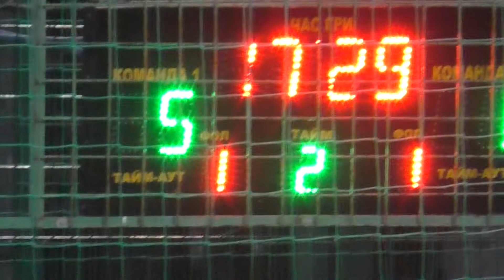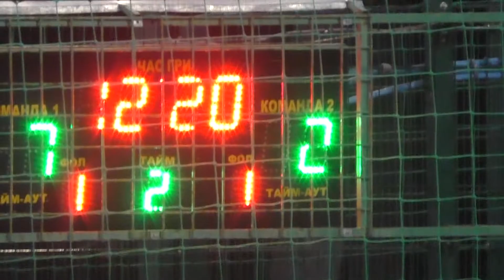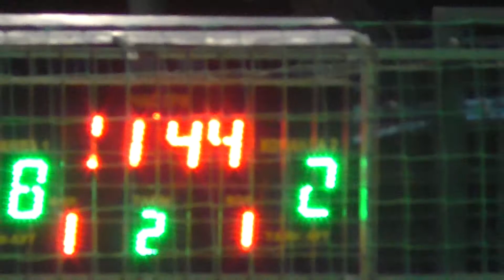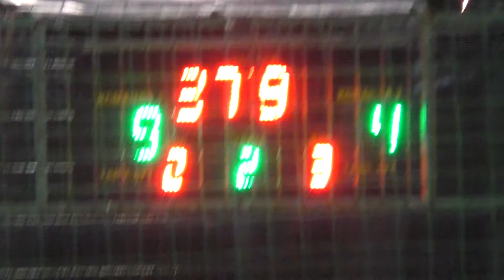УПЭК Plarium 2 Голы